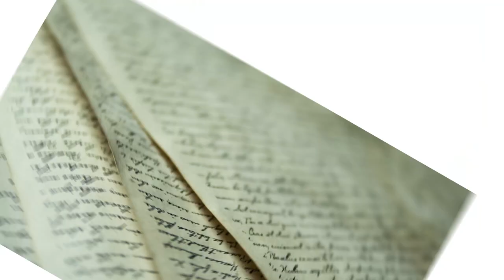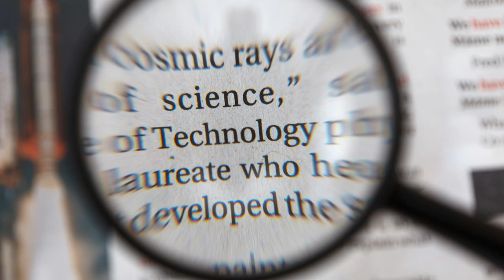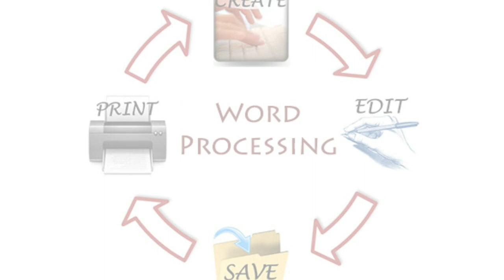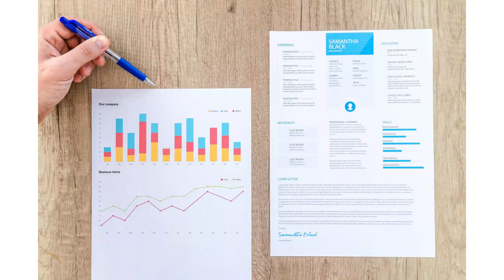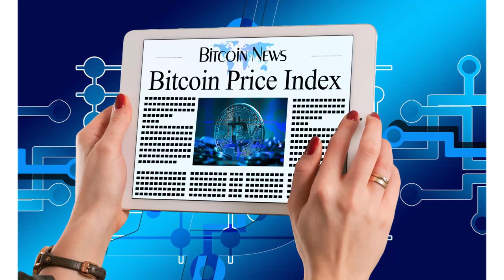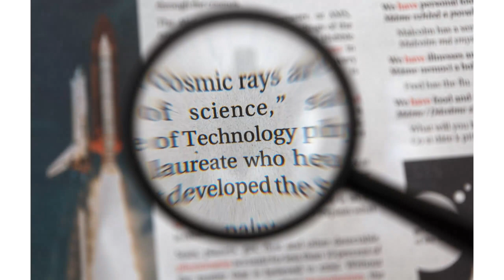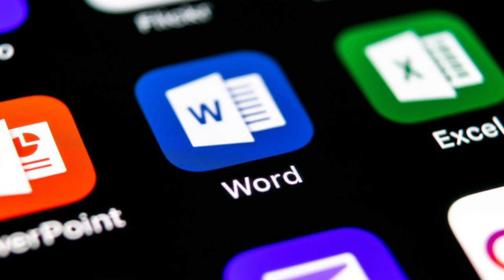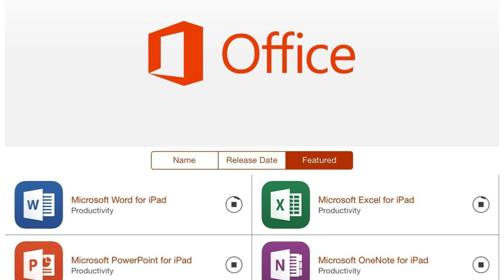Digital Documentation class 9 | with animation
Unit 3 : ICT Skills-I 👇
Unit 4 : Entrepreneurial Skills-I 👇
Unit 5 : Green Skills-I 👇

2. follow in instagram:-

3. Follow in Facebook:-

4. Follow in Twitter :-

5. Follow in Telegram :-